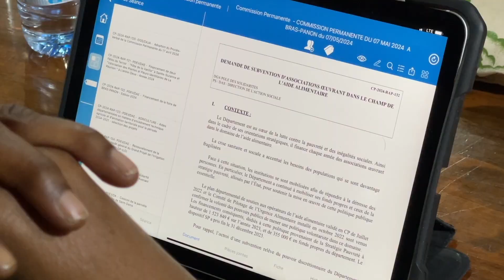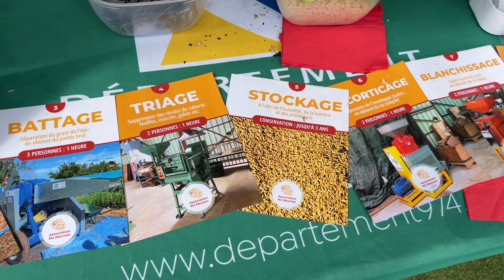Actualité - Commission Permanente décentralisée à la Foire de Bras-Panon